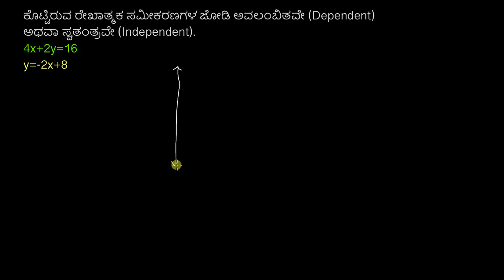ಸಮೀಕರಣಗಳ ವ್ಯವಸ್ಥೆಗಳಿಗೆ ಪರಿಹಾರಗಳು : ಅವಲಂಬಿತ vs ಸ್ವತಂತ್ರ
Original Title : Solutions to systems of equations: dependent vs. independent

A dependent system of equations has infinite solutions, and an independent system has a single solution. Watch an example of analyzing a system to see if it's dependent or independent.